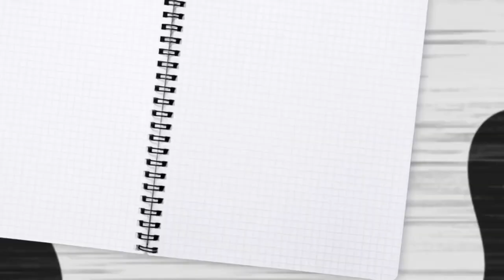I changed my hair color!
Vlog 5 ✨🤌🏽
New Hair who thisssss ! I changed my hair color 🤎🥹 I absolutely love ittt!
I was going for a natural, really pretty brown and that’s exactly what she gave me !

For exact color , this is what she did:
First bleached obviously, then used 6n and 6g and finally glossed me with 6ng !

Leave any questions below 👇🏽 💗

Socials:
NO FACEBOOK !